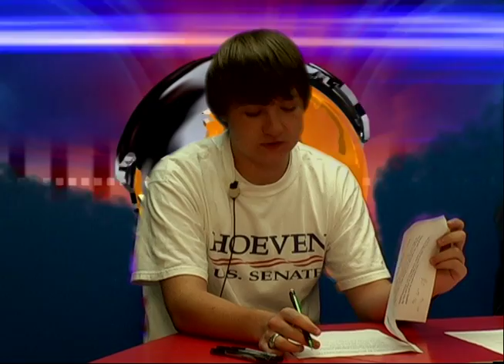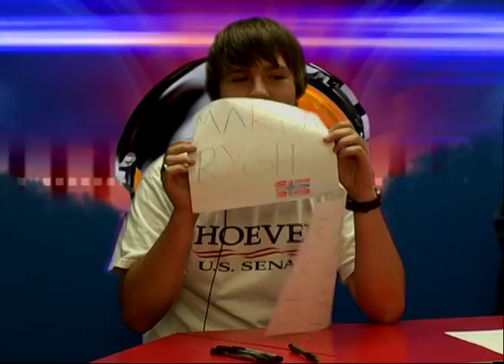DLHS Morning Announcements (9-8-10)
Announcements for 8 September 2010.